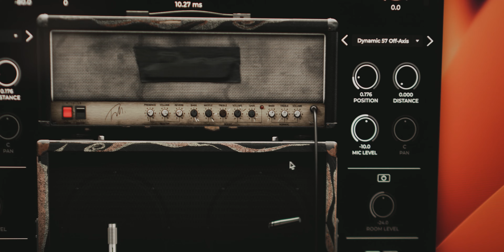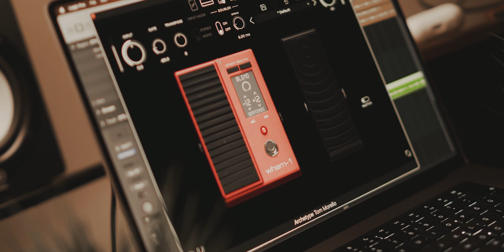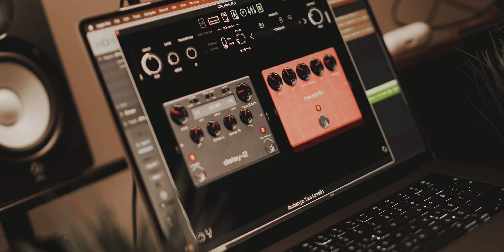Once, We Were Pioneers | Original Song by Baris Benice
I aimed to record this song for the release of @NeuralDSP 's new plugin Archetype Tom Morello, and I didn't plan for it to be this long. However, inspired by my current mood, I decided to take this song to a more serious level. Just like my previous release, "Destiny's Plan," I plan to release this as a single soon after some touch-ups. I really hope you enjoy it!

I used @ggdco Architects for the drums and @SubMissionAudioOfficial GroveBass for the bass. Hope you like it!

Go and listen my latest song "Rapid Eye Movement"